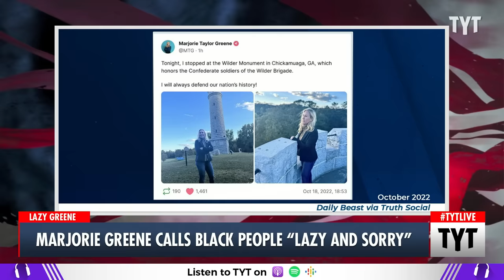Marjorie Taylor Greene: Black People are "Lazy and Sorry"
An old video of Marjorie Taylor Greene saying pretty nasty things about poor and black people. Ana Kasparian and Cenk Uygur discuss on The Young Turks. Watch TYT LIVE on weekdays 6-8 pm ET.

230220__TB03MTG